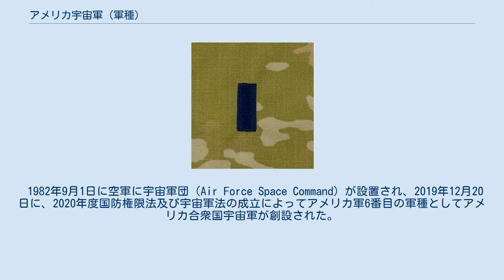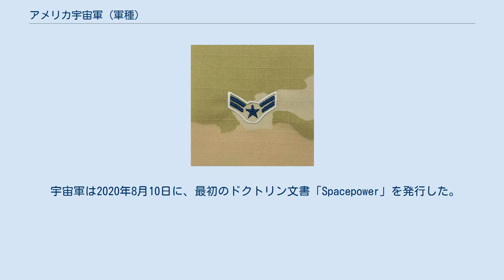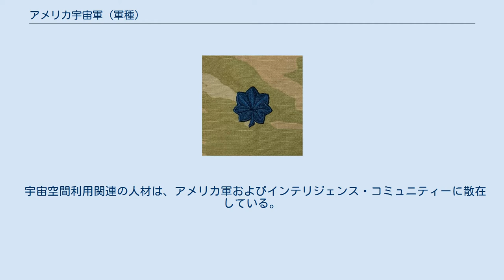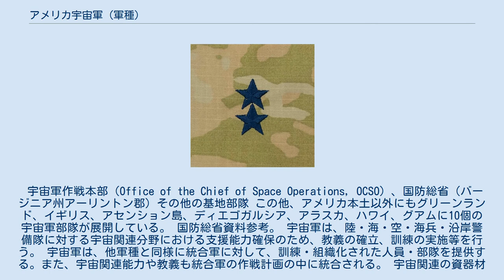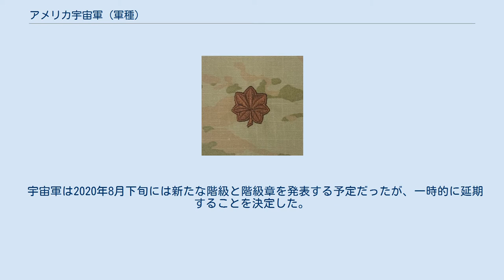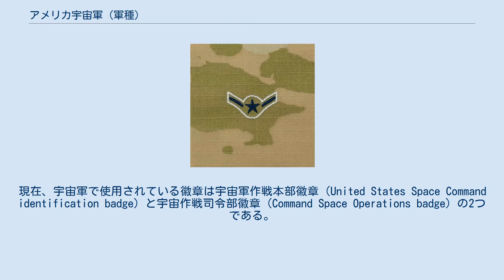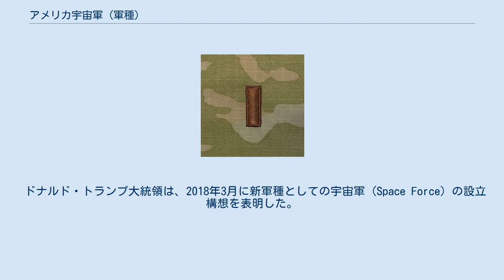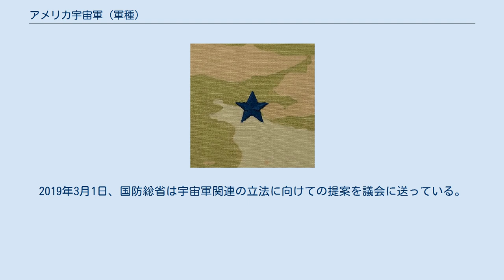アメリカ宇宙軍 (軍種)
アメリカ合衆国宇宙軍（アメリカがっしゅうこくうちゅうぐん、United States Space Force,略称：USSF）は、2019年12月20日に編制された、宇宙空間を担任範囲とするアメリカ軍の軍種であり、アメリカに8個ある武官組織の一つである。
 1982年9月1日に空軍に宇宙軍団（Air Force Space Command）が設置され、2019年12月20日に、2020年度国防権限法及び宇宙軍法の成立によってアメリカ軍6番目の軍種としてアメリカ合衆国宇宙軍が創設された。
これに伴い、一部の空軍基地は宇宙軍基地に改称される。
 宇宙軍は、国防総省内の空軍省の管轄下に設置された。
そのため宇宙軍の軍政は空軍長官がつかさどる。
空軍長官は、国防長官が指名し、上院の承認を得て大統領が任命する。
宇宙軍は人数の観点からアメリカ軍内では最小規模の軍種となっている。
 宇宙軍の最高責任者は宇宙軍作戦部長 (Chief of Space Operations, 略称CSO) である。
宇宙軍作戦部長は、統合参謀本部議長または統合参謀本部副議長を宇宙軍士官が務めていない限り、宇宙軍において最高位の軍人（制服組）である。
宇宙軍作戦部長は、宇宙軍の部隊を監督するとともに、統合参謀本部 (JCS) のメンバーでもある。
初代の宇宙軍作戦部長には、アメリカ宇宙軍（統合軍）司令官（2019年8月29日任命）兼任で、2019年12月20日にジョン・ウイリアム・レイモンド大将が任命された。
 通常、宇宙軍の作戦部隊は、軍令上は統合軍の作戦指揮下にあり、その大部分はアメリカ宇宙軍（統合軍）に組み込まれている。
 宇宙軍の想定任務は、国内法および国際法に則り、アメリカ合衆国の権益保護及び平和的利用を確保することにある。
そのため、アメリカ及びその同盟国の宇宙空間における安全保障及び経済活動の確保、宇宙空間における敵対勢力からの保護、統合軍への宇宙関連能力の提供、宇宙空間経由の戦力投射及び関連人材の育成にあたる。
 そのため、宇宙軍は、宇宙空間における軍事関連の資器材の運用をはじめ、教義の策定、人員の確保、関連する教育・訓練、独立した軍事的リーダーシップの確立、それらを通じて統合軍の能力強化にあたる。
 宇宙軍を設置した2020年度国防権限法及び宇宙軍法によると、宇宙軍の任務は次のように定められている。
 そして、宇宙軍には、その任務を達成するために、次のとおり義務が課せられる。
 宇宙軍は2020年8月10日に、最初のドクトリン文書「Spacepower」を発行した。
それによると宇宙軍の基礎的な任務および責任は次のように記載されている。
 行動の自由を守る。
 宇宙運用における致死率の低下と有効性の増大を実現する。
 独立した作戦を展開する。
 この3つの他にも、宇宙安全保障、宇宙における戦闘の予測、地球と宇宙の往復や物流の確保、情報共有、宇宙領域の観測の5つを宇宙軍の中心的なドクトリンとして説明している。
 宇宙を担任範囲とする軍隊は宇宙軍と呼ばれるが、アメリカ軍には宇宙軍と訳される部隊として、軍種・軍政組織としてのアメリカ宇宙軍（United States Space Force, USSF）と、統合軍・軍令組織であるアメリカ宇宙軍 (United States Space Command, USSPACECOM) の2つが存在する。
 民間シンクタンク・戦略国際問題研究所は宇宙軍の設立時の利点について、宇宙空間における軍事利用上、大きく3つの組織関連の問題を取り上げ、宇宙軍の設置はこれらの諸問題の解決に有用との報告をしている。
 アメリカ合衆国の宇宙関連資器材取得に関する担当部署は、アメリカ国防総省やインテリジェンス・コミュニティーなど約60の省部に細分化されている。
軍関係では宇宙関連予算の8割が空軍に割り当てられているが、人員や衛星等の資器材も含めて、陸軍及び海軍にも割り振りがある。
さらに、アメリカ国家偵察局にも宇宙関連の機密予算が割り振られており、他のインテリジェンス・コミュニティーも含め、空軍と競合関係にある。
このように、宇宙に関連する部署が単一でなく、リーダーシップが得られていない状況のため、担当部署も多岐に渡ったままであり、予算が競合している状況を生み、意思決定の遅延や予算の非効率化、作業の長期化をもたらしている。
 宇宙空間利用関連の人材は、アメリカ軍およびインテリジェンス・コミュニティーに散在し...